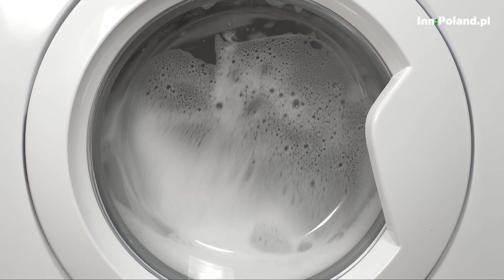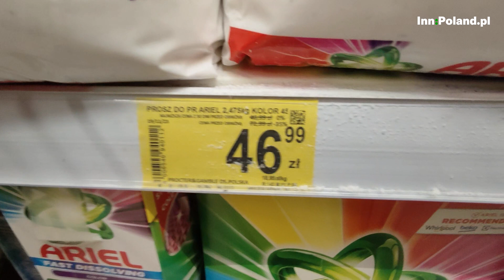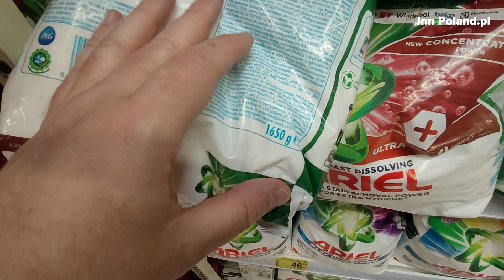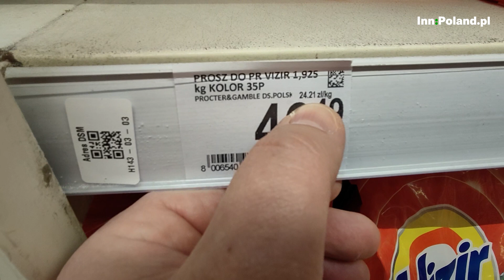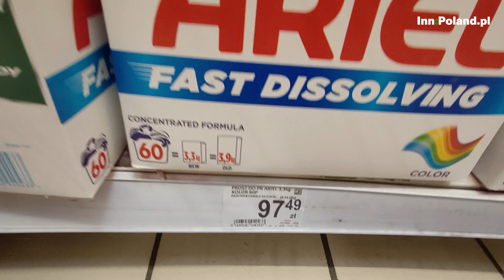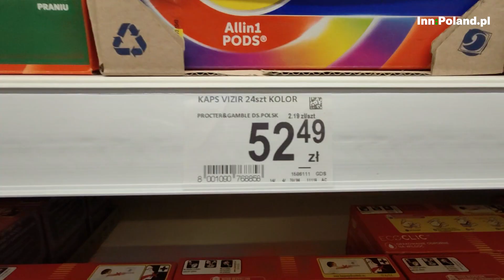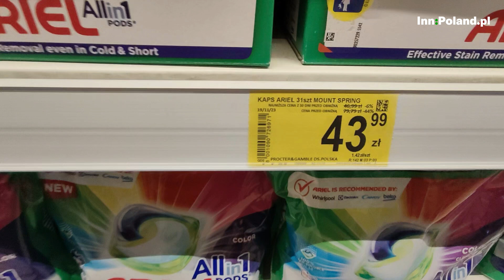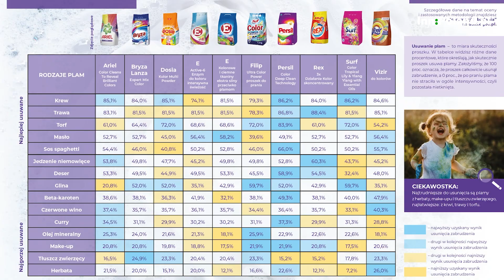Na pewno robiłeś to źle. Oto jedyny słuszny sposób wyboru proszku do prania | Koszyk Bagińskiego #2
O tym, jak wybrać dobry i tani proszek do prania, można napisać książkę. Jedni wolą niemiecki, inni ten z Lidla, dla części pranie tylko w proszku z Biedronki. A inni szukają okazji. I je znajdują. Wiecie jak? Zaraz wam pokażę.

Niektórzy mówią, że jest skąpy. Inni, że oszczędny. Podobno nie lubi, gdy ktoś go robi w konia i do znudzenia powtarza "Czytajcie etykiety". To Bagiński. Robi zakupy, jak każdy. Ale uważa na to, co kupuje i podpowiada innym, jak nie dać się wyrolować, jak oszczędzić i wybierać produkty wartościowe. Witajcie w "Koszyku Bagińskiego". Dziś zajmujemy się praniem.A oto badanie, o którym wspominamy w materiale: